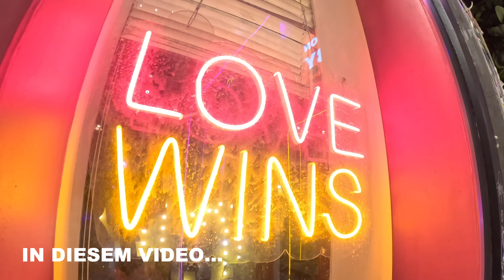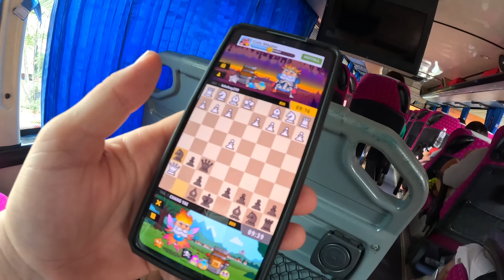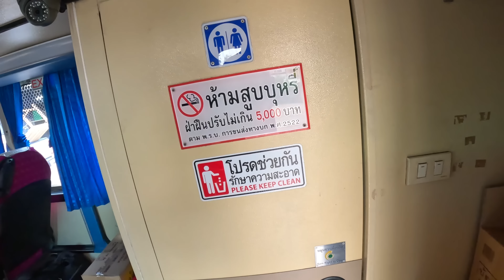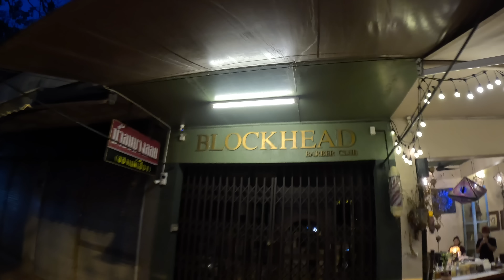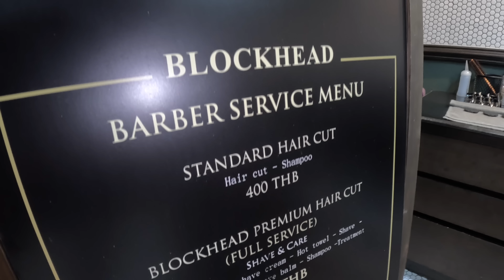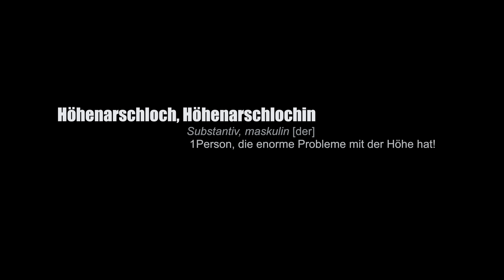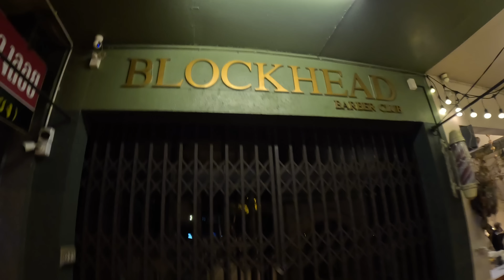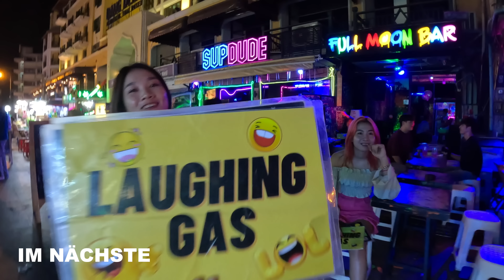KHAOSAN ROAD ESKALATION | Bangkok Teil 1 🇹🇭 Thailand Vlog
Willkommen zu meinem Ersten Teil des neuesten Reiseabenteuer! In diesem Video nehme ich euch mit auf eine aufregende Reise von der im nördlichen Bereich Thailands gelegenen Ortschaft Lom Sak in der Provinz Phetchabun bis hin zur pulsierenden Metropole Bangkok, wo ich meinen besten Freund in Thailand treffe, der für den Abend schon einiges für uns geplant hatte.

Lasst uns gemeinsam diese authentische Reise beginnen!  Ich reise mit dem normalen Thai Reisebus mit dem Ziel Mochid Bangkok (die zentrale Bustransferstation in BKK). Der Bus bringt mich vorbei an Thailändischen ländlichen authentischen Landschaften und fährt dem Highway unaufhaltsam Richtung Süden immer Näher der Hauptstadt des Landes entgegen.
Eine Reifenpanne kann uns nicht aufhalten und so ereichen wir Bangkok einige Stunden verspätet...
Nach meiner Ankunft am Mochit Busbahnhof BKK erwartet mich eine besondere Überraschung: Mein bester Kumpel steht bereits dort, um mich abzuholen! Gemeinsam machen wir uns auf den Weg zu seinem Barbershop, der in der Nähe der berühmten Khaosan Road liegt. Dort werde ich nicht nur einen frischen Haarschnitt bekommen, sondern auch ein Bier. das ist allerdings noch nicht alles!
Mein Kumpel hat einen speziellen Platz auf dem Dach seines Gebäudes entdeckt, den er mir unbedingt zeigen möchte. Von dort aus genießen wir eine atemberaubende Aussicht auf Bangkok!
Am Abend tauchen wir ein in das bunte Nachtleben der Khao San Road. Gemeinsam feiern wir, tanzen und lachen. Partystimmung pur mit tollen Menschen und Livemusik… spüre die Energie dieser pulsierenden Straße! Bangkoks Nachtleben ist absolut einmalig und unvergesslich!

Dieses Video ist ein Vlog das die Einfachheit des Reisens und die Freude daran, authentische Erfahrungen zu sammeln zeigen soll.
Kommt mit mir auf diese unvergessliche Reise und lasst uns gemeinsam das wahre Bangkok entdecken!

Euer Stefan

Wenn Du mir ein Bier ausgeben möchtest, das ich beim Reden nicht verdurste,
P.S. Du wirst im nächsten Livestream, selbstverständlich namentlich erwähnt!

Ich habe lange Zeit als Werbefotograf für Agenturen gearbeitet und fotografierte mehrere hundert Hochzeiten.
Immer auf der Suche nach Abenteuer und seit 2003, als ich das erste mal Thailand besuchte, hatte ich einen Traum!

Auf meinem Kanal nehme ich Dich mit auf meine Reise, den es passiert ständig was neues!

*Ich veröffentliche jede Woche neue Videos & Sonntags streame ich ab 11:00MEZ Live aus Thailand!*

Euer Stefan